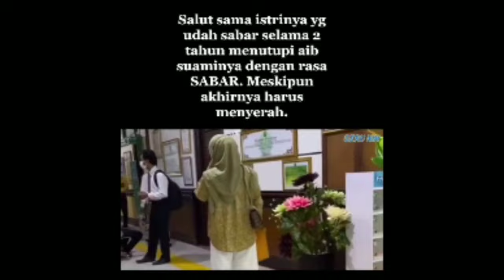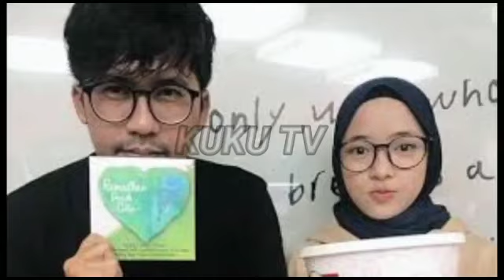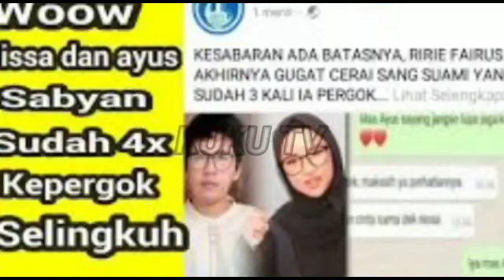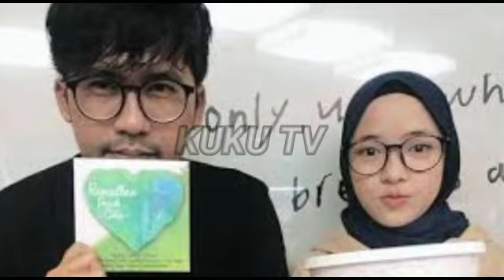AKHIRNYA!! AYUS SABYAN BUKA SUARA TENTANG PERSELINGKUHANNYA!! BUKAN KARENA ISTRI, PENYEBAB AYUS BERP